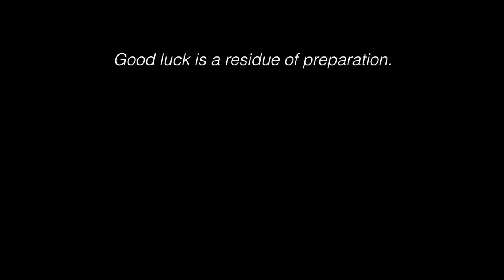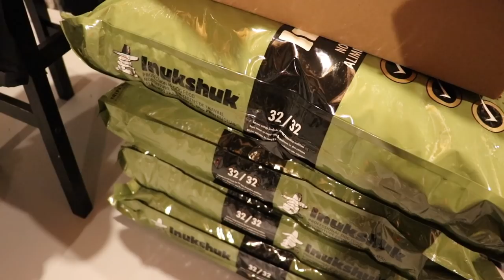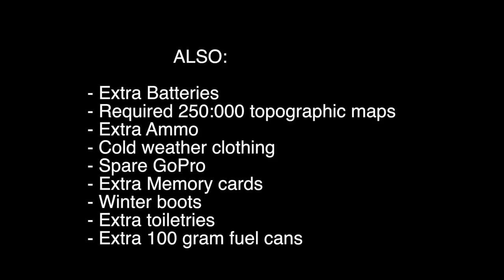Across Labrador Wild by Canoe: Gear List. 83 Days, 1700km.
A review of critical camping gear carried on an 83 day, 1700km wilderness canoe expedition across the Labrador Peninsula, Canada.

(International shipping)

READ MORE ABOUT THIS EXPEDITION:

At 1.4 million km², the Labrador Peninsula is one of the last great wilderness areas on the planet. In 2018 I set a goal to cross its width, from the Labrador Sea to Hudson Bay. An estimated 1700 kilometre journey that would last 83 days.

With only my dog Saku, I would travel by canoe, up and down remote rivers, across enormous lakes, and over portages that were littered with both beauty and danger.

We would witness and camp in wilderness that few, if any, have ever seen and rewind back to a time when life was simpler.
Along the way I filmed our experiences. Now, in a docuseries format, we bring it to life for you, right here on YouTube.

If you'd like to send a parcel : (PO. Box does not work for letters, only parcels. Sorry)
JUSTIN BARBOUR

WATCH our 2017 DOCUSERIES - A 68 Day, 700 KM expedition (based on my book above):

---Adventure was filmed with a Canon 80d (18-135mm kit & 50mm prime lens + Gobe 49mm ND Filter/67m UV Filter) and GoPro Hero 5. Edited using Final Cut Pro X